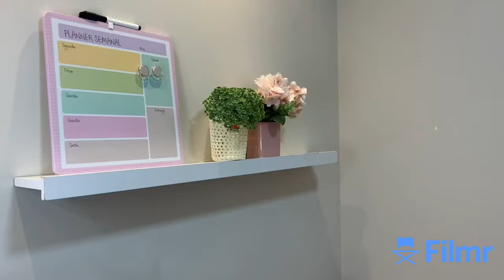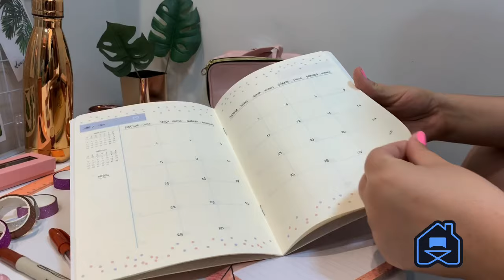5 Escritórios para te inspirar! - Pastel, Rose Gold, Ostentação e Neon Profissional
Selecionamos os melhores conjuntos para você arrasar no escritório!